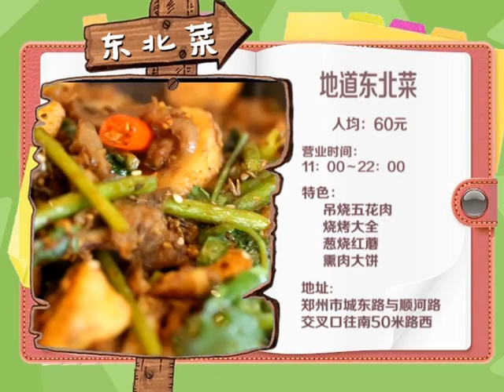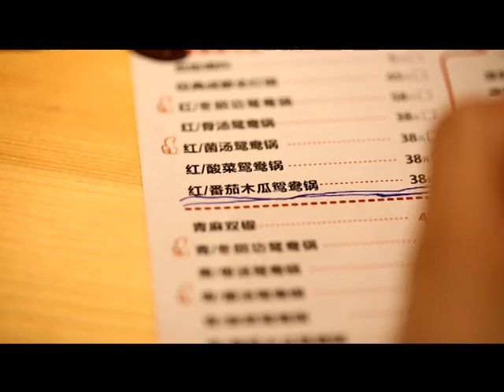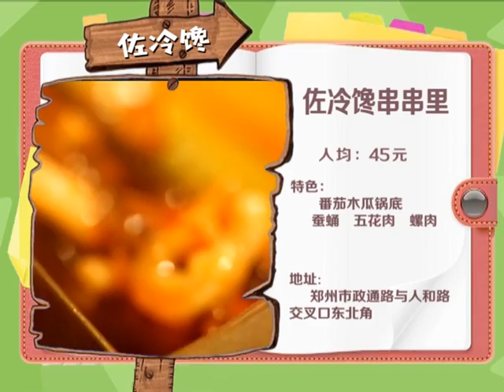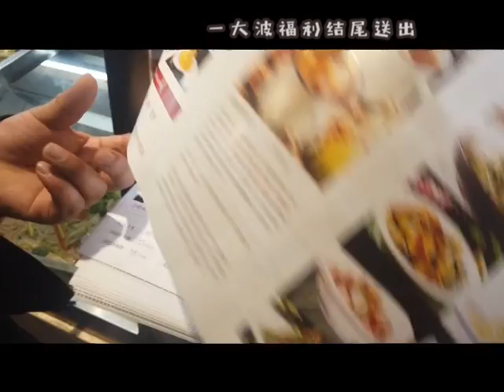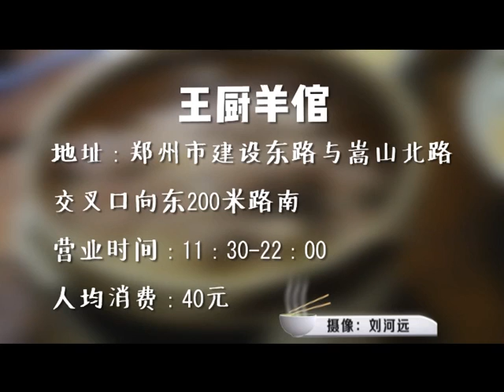香香美食 20190318 ：外地美食在鄭州，不常見的東北味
《香香美食》欄目是河南電視台民生頻道傾力打造的壹檔貼近百姓生活的服務類欄目，已經播出了二十年，旨在通過現場名師名廚的精彩獻藝，展現烹饪精粹，弘揚中華美食文化而打造的壹款以介紹河南飲食文化爲主題的美食類節目。民以食爲天,在觀衆對飲食的要求不斷提高的今天，《香香美食》也在不斷地自我更新，以求更契合觀衆的實際需求。 2010年欄目根據觀衆需求提出，倡導健康飲食，共享美味生活。美食